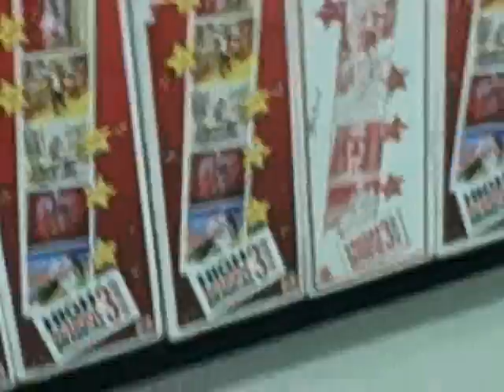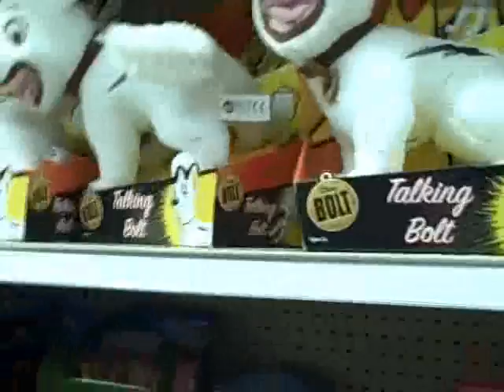a mitchell adventure -- another gay video.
*WATCH IN HIGH QUALITY* yep.
you guessed it.
its retarted.
:D
haha.
and the music is quite fantastic if i do say so myself.
fyi: (i know i already said it) make sure to watch the video in high quality, or else it'll be super crappy D: